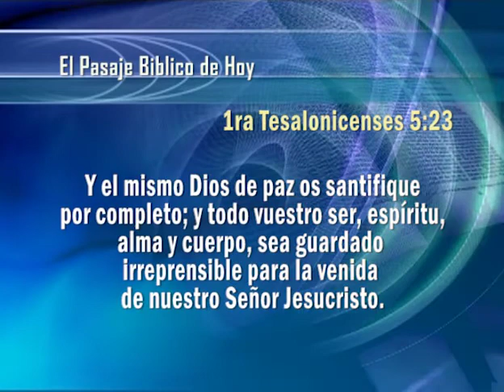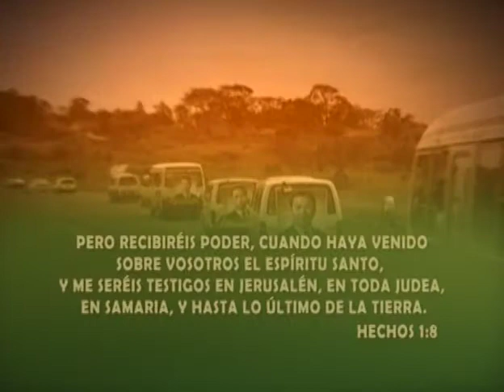12. Espíritu, alma y cuerpo | GCNTV Colombia - Dr. Jaerock Lee - Manmin Church